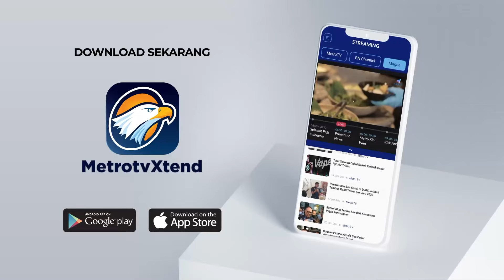Nikmati Museum Nasional Dengan Wajah Baru - [Showbiz]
MetroTV, Museum Nasional Indonesia (MNI) dibuka kembali untuk umum pada Selasa (15/10/2024) usai terbakar hebat tahun lalu. Mari intip wajah baru museum ini.